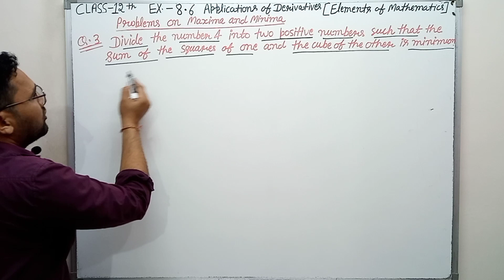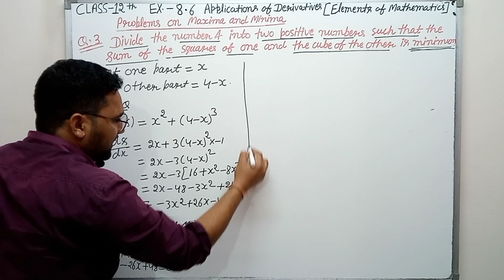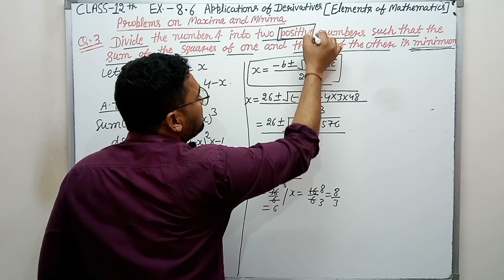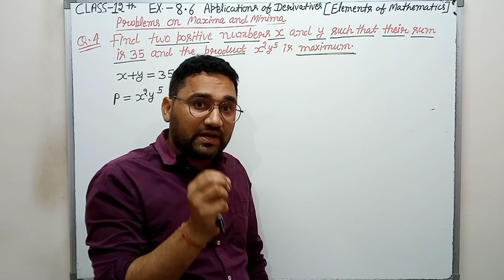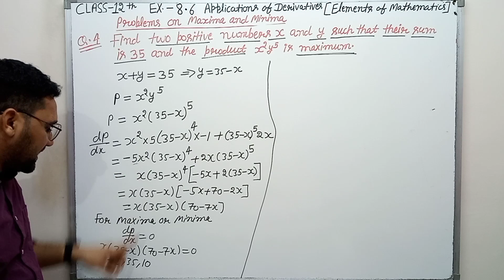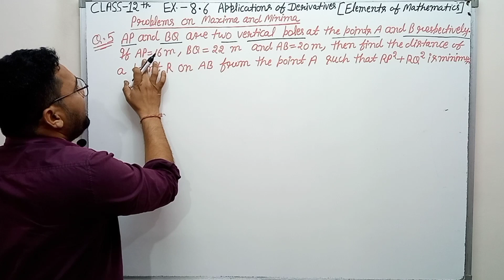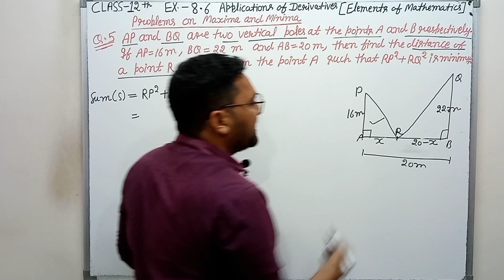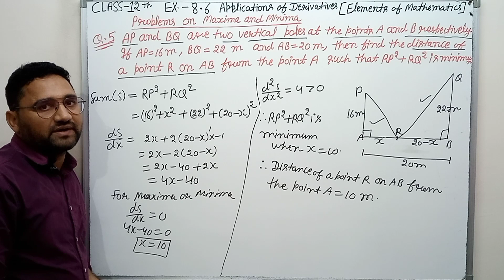Elements of mathematics class 12 ch 8 A.O.D | Exercise 8.6 q 3,4,5 | Problems on Maxima and Minima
Maxima and Minima class 12
problems on Maxima and Minima class 12
divide the number 4 into two positive numbers such that the sum of the squares of one and the cube of the other is minimum
find two positive numbers x and y such that their sum is 35 and the product x square y cube is maximum
Application of derivatives exercise 8.6 question 3,4,5 solutions
AOD class 12
class 12 elements math solution chapter 8.6
class 12 elements math solution exercise 8.6
chapter 8 elements of mathematics class 12
element math class 12th exercise 8.6
elements of mathematics class 12 exercise 8.6 q 3,4,5
class 12 elements math solution chapter 8
elements of mathematics chapter 8
exercise 8.6 elements of mathematics class 12
ex 8.6 q 3,4,5 elements of mathematics class 12
AOD Exercise 8.6 question 3,4,5 complete with solutions
AOD class 12 elements of mathematics exercise 8.6
exercise 8.6 class 12 elements math
class 12th exercise 8.6 q 3,4,5
elements class 12 solutions
class 12 elements math ex 8.6 q 3,4,5
class 12 maths chapter 8 exercise 8.6 q 3,4,5
chapter 8 exercise 8.6 q 3,4,5 complete class 12 elements of mathematics  exercise 8.6
class 12th maths exercise 8.6 question 3,4,5
Elements of mathematics class 12 exercise  8.6 question 3,4,5 with solutions
ex 8.6 class 12 elements q 3,4,5
emf solutions based on NCERT for 12th class exercise 8.6
Elements of mathematics q 3,4,5 class 12 exercise 8.6 solutions
Elements of mathematics exercise 8.6 q 3,4,5 class 12 solutions
q 3,4,5 elements of Mathematics class 12 complete solution
class 12 differentiation solution
elements solution class 12 maths
elements of mathematics AOD
Class 12th math jeevansons publication solutions
CBSE class 12th math solution
question 3,4,5 exercise 8.6 class 12 maths
Emf solutions for class 12 differentiation
Maths foundation solutions for class 12
NCERT math solutions for class 12 differentiation
NCERT math class 12th solution chapter 8
NCERT math class 12 differentiation
CBSE maths class 12th differentiation